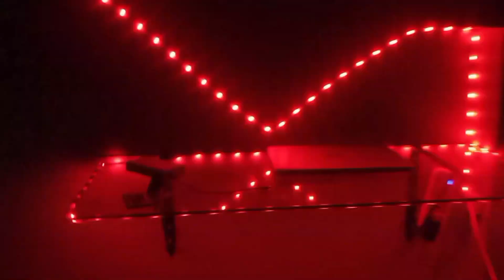Aj led light install kara gy|Basim Vlogs"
"Welcome to Basim Vlogs! In this video, join me as I demonstrate how to install LED lights in a simple and easy-to-follow step-by-step guide. Transform your space with vibrant and energy-efficient lighting solutions. Watch now and learn how to enhance the ambiance of any room with LED lights.